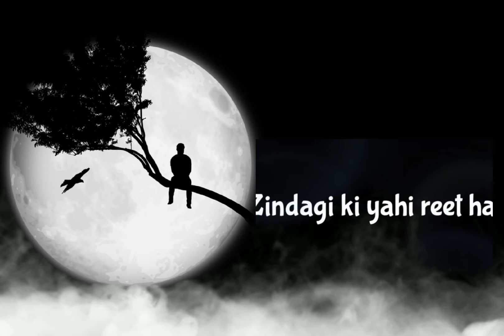4k moon status video 😘 love status video 😘single life 🧬🧬